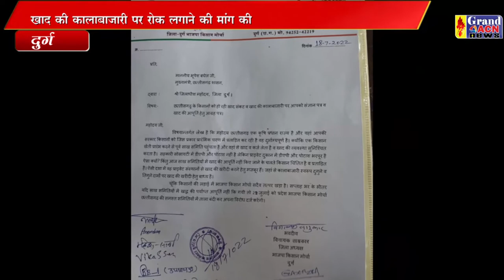जिला किसान मोर्चा ज्ञापन Shaheen Khan